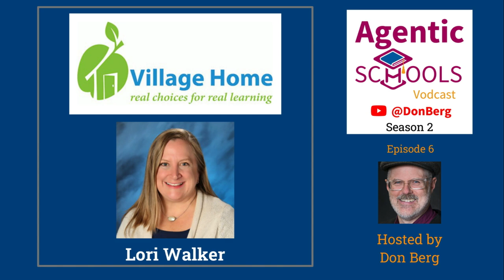The Mainstream is Catching On-Lori Walker- Village Home S2E06x6